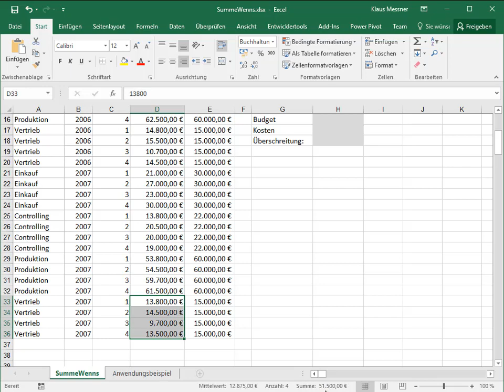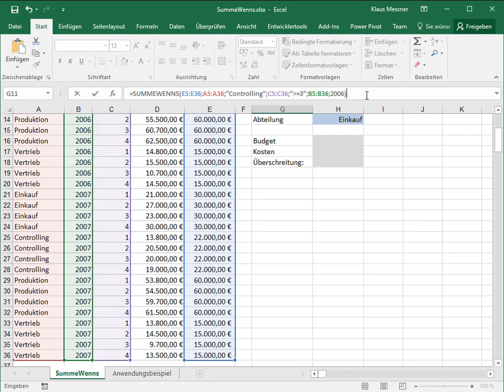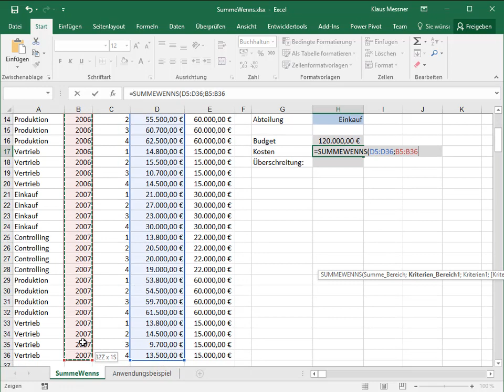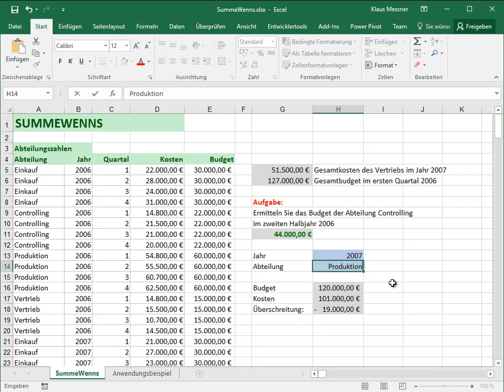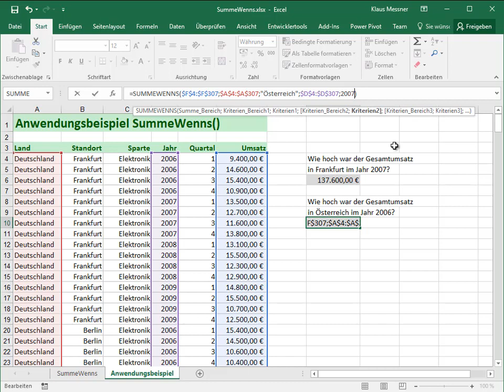Funktionen - 20 - SummeWenns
Bedingte Summierung mit mehreren Bedingungen